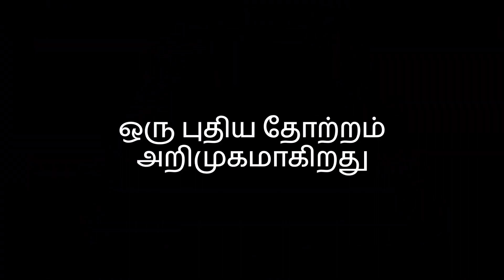Channel ID (2023): Mediacorp Vasantham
By BMZ and Ovifarz